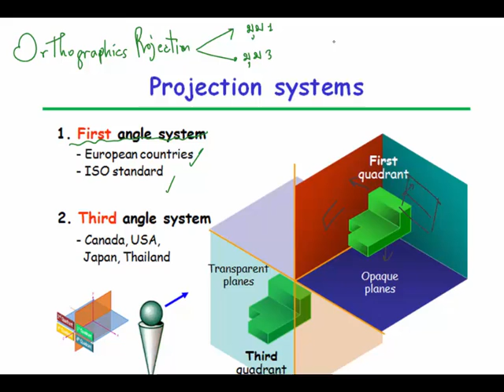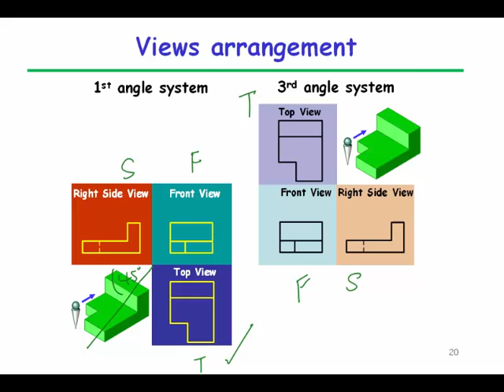แนวข้อสอบวิชาการเขียนแบบวิศวกรรม ภาพฉายออโธกราฟิก มุม 1 และมุม 3 Orthographic Projection ง่ายเข้าใจ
แนวข้อสอบวิชาการเขียนแบบวิศวกรรม

เนื้อหาวิชาการเขียนแบบวิศวกรรม (ENGINEERING DRAWING)
Lesson 1 - Introduction to Engineering Drawing (แนะนำวิชาการเขียนแบบวิศวกรรม)
Lesson 2 - Using Drawing Tools and Applied Geometry (การใช้เครื่องมือในงานเขียนแบบและประยุกต์ใช้ในรูปทรงเรขาคณิต ในงานเขียนแบบวิศวกรรม)
Assignment 1-3 : Using Drawing Tools and Applied Geometry (แบบฝึกหัด การใช้เครื่องมือเขียนแบบและนำมาใช้ในการเขียนรูปทรงเรขาคณิต ในงานเขียนแบบวิศวกรรม)
Lesson 3 - Pictorial Drawing - Isometric and Oblique  (การเขียนแบบภาพสามมิติ - ไอโซเมตริก และออบลิก ในงานเขียนแบบวิศวกรรม)
Assignment 4-7 : Pictorial Drawing - Isometric and Oblique (แบบฝึกหัด การเขียนแบบภาพสามมิติ ไอโซเมตริกและออบลิก ในงานเขียนแบบวิศวกรรม)
Lesson 4 - Dimensioning (การกำหนดขนาดงานเขียนแบบ คือแม่นขนาดนี้ ในงานเขียนแบบวิศวกรรม)
Lesson 5 - Ellipse (การเขียนแบบวงรีในภาพไอโซเมตริก และออบลิก วงรีภาพสามมิติ คือสวยขนาดนี้ ในงานเขียนแบบวิศวกรรม)
Assignment 8-10 : Ellipse - Ellipse Isometric (แบบฝึกหัด การเขียนภาพวงรีไอโซเมตริก ในงานเขียนแบบวิศวกรรม)
Lesson 6 - Orthographic Writing (การเขียนภาพออโธกราฟิก คือเขียนสวยขนาดนี้ ในงานเขียนแบบวิศวกรรม)
Assignment 11-13 : Orthographic Writing (First Angle Orthographic Writing) (แบบฝึกหัด การเขียนภาพออโธกราฟิกมุม 1 ในงานเขียนแบบวิศวกรรม)
Assignment 14-17 : Orthographic Writing (Third Angle Orthographic Writing) (แบบฝึกหัด เทคนิคการเขียนภาพออโธกราฟิกมุม 3 ในงานเขียนแบบวิศวกรรม)
Lesson 7 - Orthographic Reading (Orthographic to Isometric Drawing) (เทคนิคการอ่านภาพออโธกราฟิก ในงานเขียนแบบวิศวกรรม)
Assignment 18-21 : Orthographic Reading (แบบฝึกหัด เทคนิคการอ่านภาพออโธกราฟิก ในงานเขียนแบบวิศวกรรม)
Lesson 8 - Sectional Views (การเขียนภาพตัด ในงานเขียนแบบวิศวกรรม)
Assignment 22-25 : Sectional Views (แบบฝึกหัด การเขียนภาพตัด ในงานเขียนแบบวิศวกรรม)
Lesson 9 - Sheet Metal Drawing (การเขียนแบบคลี่ ในงานเขียนแบบวิศวกรรม)
Assignment 26-30 : Sheet Metal Drawing (แบบฝึกหัดการเขียนแบบคลี่ ในงานเขียนแบบวิศวกรรม)
Lesson 10 - Threaded Fasteners (การเขียนแบบสลักเกลียวและการจับยึดชิ้นงาน)